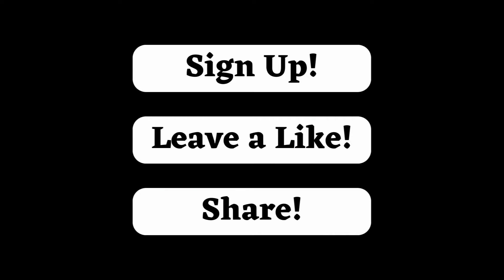Rise to the Heights: Russian Aerospace Forces Reinforce Their Fleet with Su-34 Combat Aircraft!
In an exciting chapter of the Russian aerospace saga, the country's Aerospace Forces receive an impressive boost with the arrival of additional combat aircraft, highlighting the continued modernization and expansion of defense capabilities.

Don't miss this opportunity to stay informed about the latest developments in the field of military aviation.

Titan Tar, your trusted guide on security and strategy matters!